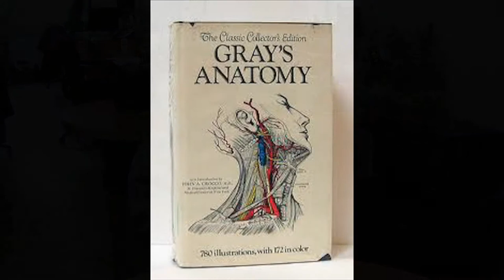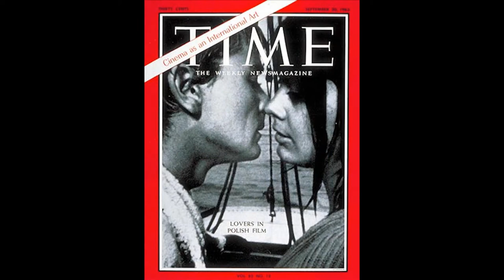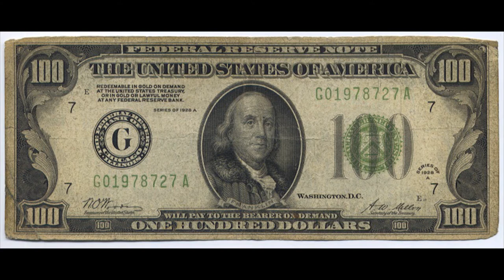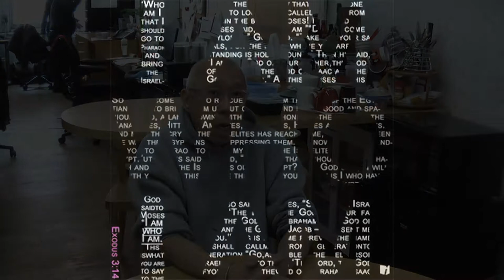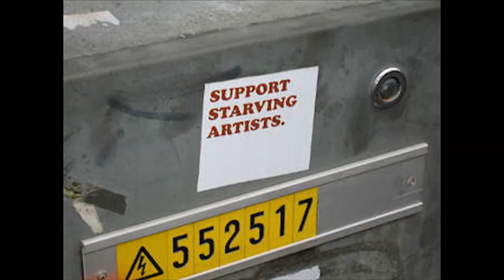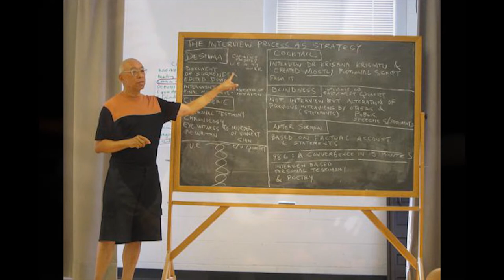The Journey of Becoming an Artist with Ping Chong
Rare opportunity to speak with international renowned artist Ping Chong.